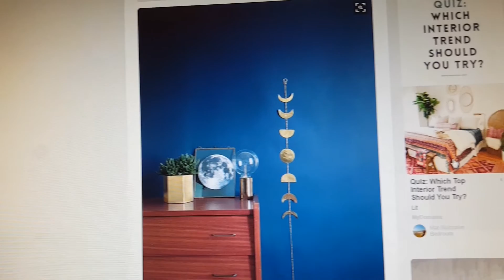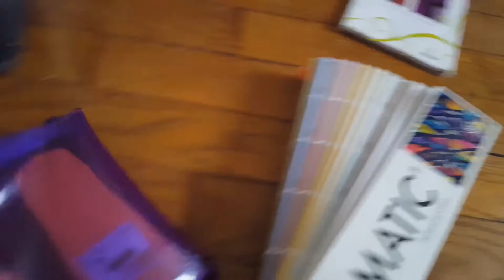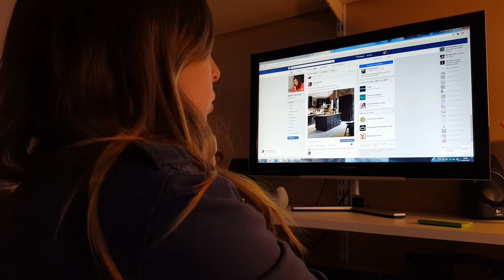DANS LA JOURNÉE D'UNE DECORATRICE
Je vous emmène aujourd'hui dans une journée de décoratrice !

Ce format vous plait ?